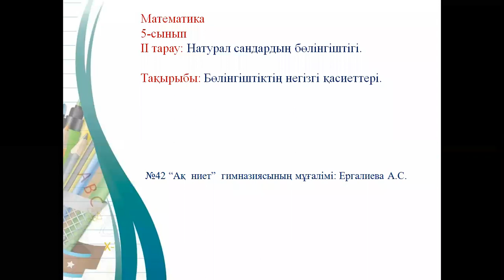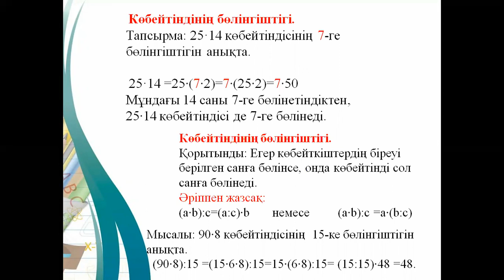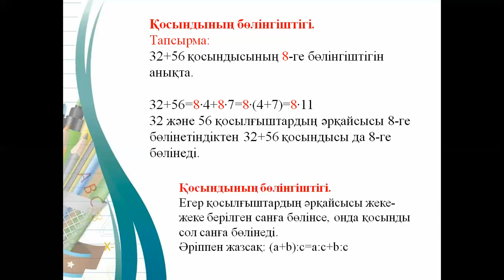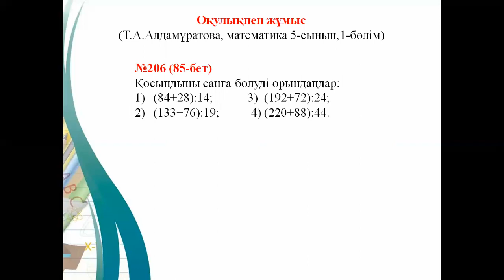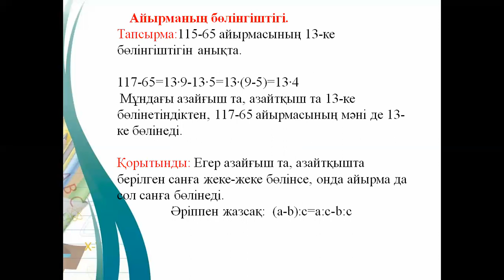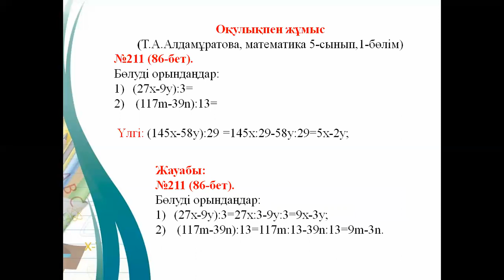Математика 5 сынып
бөлінгіштіктің негізгі қасиеті